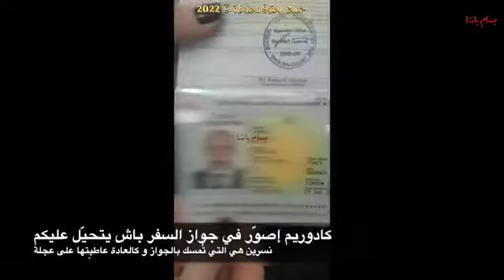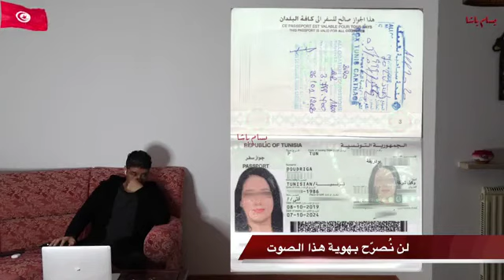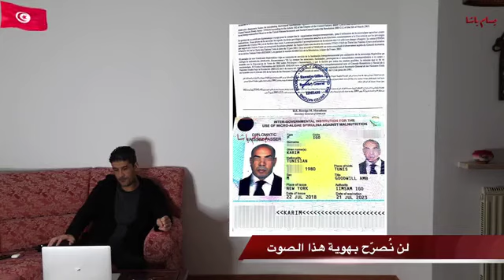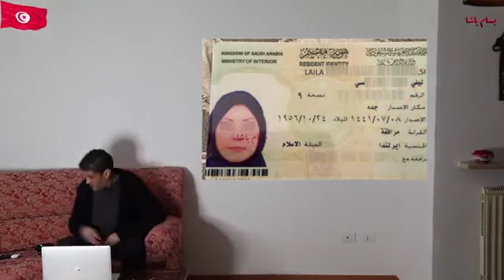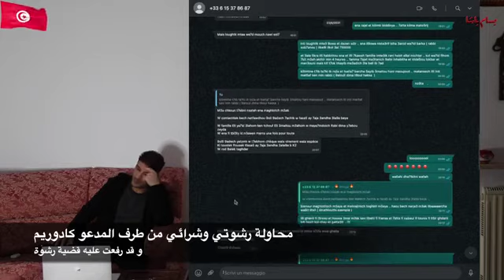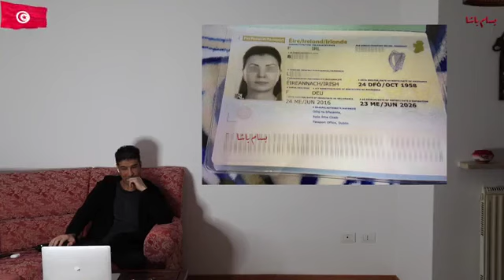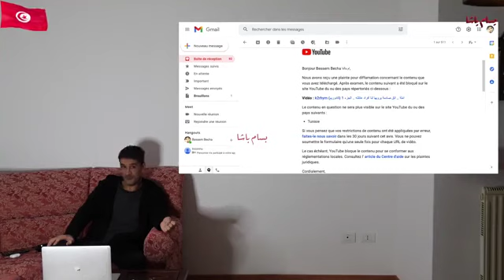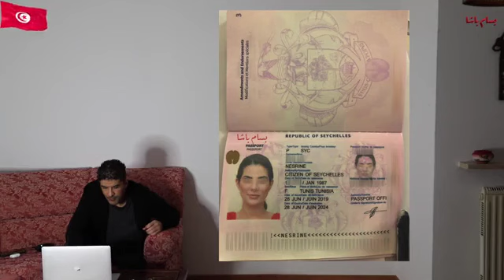متحيلون على التونسيين 2022 بسام باشا